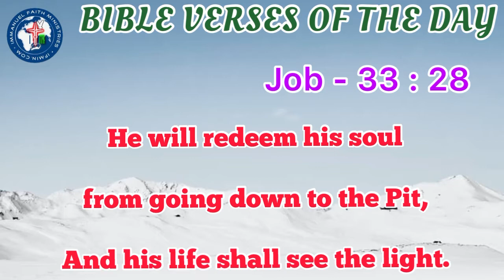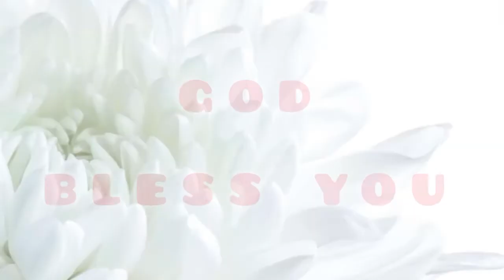BIBLE VERSES OF THE DAY 10TH SEPTEMBER 2021